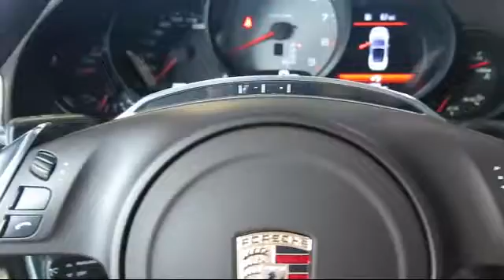2013 Porsche 911 2dr Cabriolet Carrera S Fremont Milpitas Union City Sunol Newark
2013 Porsche 911 2dr Cabriolet Carrera S Stock Number: P5662A Vin:WP0CB2A96DS154352.

Give us a call at or visit our for more information about this or any of our other vehicles.